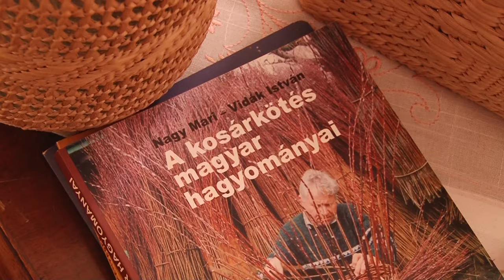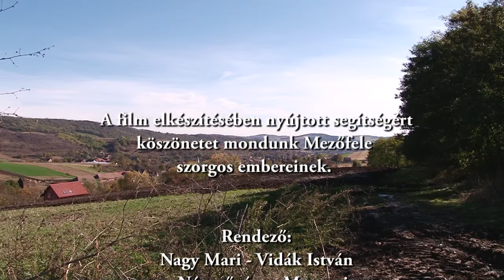Szakajtó- és szatyorkötők Mezőfelén (Maros megye)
A gyékényt mocsaras, vízjárta réteken, tavakon, folyók mellékágaiban vágják, rendesen augusztusban. A napon kiteregetett, megszáradt növényt kévébe kötve szállítják és otthon dolgozzák föl. A film a Maros megyei Mezőfele község szakajtó- és szatyorkötőit és a gyékény felhasználását mutatja be - a gyékény vágásától a kész termékig.
Rendező: Vidák István és Nagy Mari, a Népművészet Mesterei. Operatőr, vágó: Zsigmond Attila. Producer: Rex Video Stúdió, Gyergyószentmiklós.
MMA, 2016